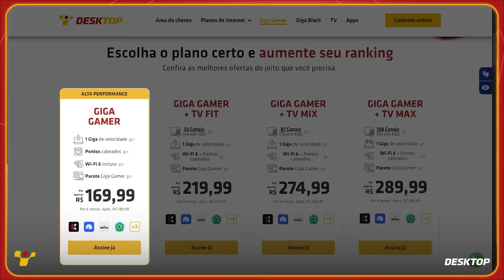CARLOS PRATES X MICHAEL PAGE: UMA PENA...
00:00 Desktop | A melhor internet de SP
01:11 Início da Resenha